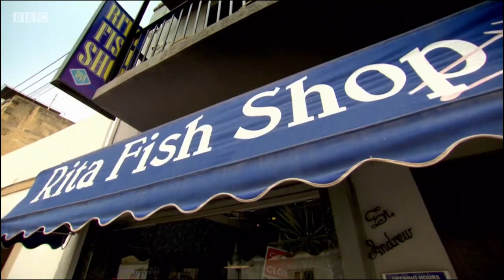What If David Attenborough Narrated The Apprentice??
Today we see what the apprentice would be like if David Attenborough narrated it. Tell us what you think in the field section below.

Get 20% of Halifornia apparel by using code LEWISG68120 at checkout.